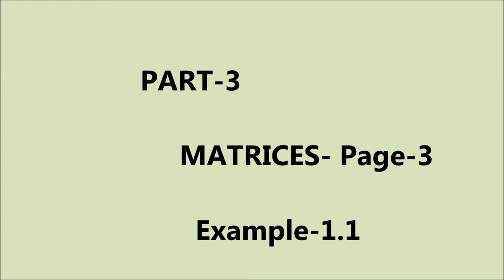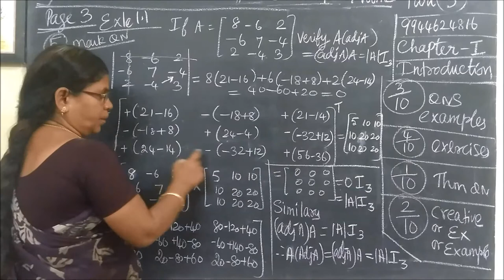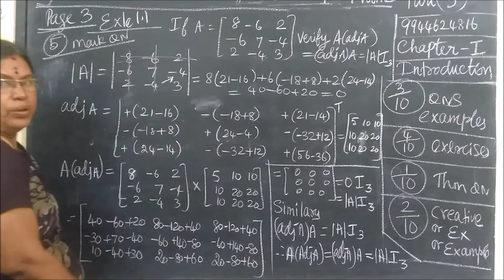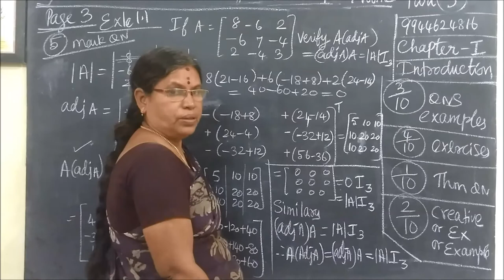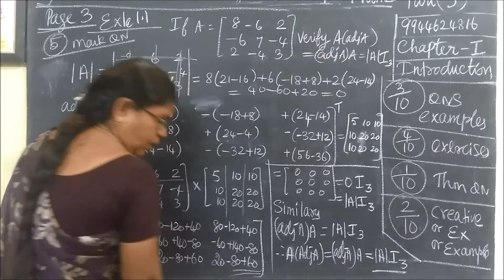12-M TM-EM-Example-1.1 Matrices Gomathidharmarajan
TNSB 12thMaths  TM-EM-Example-1.1 Matrices Gomathidharmarajan